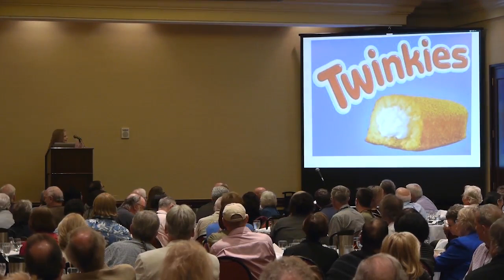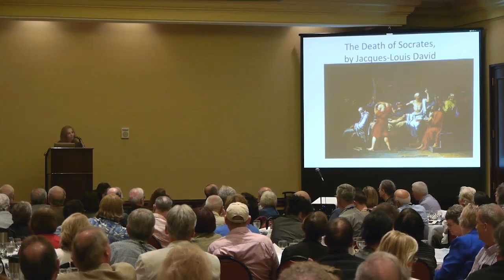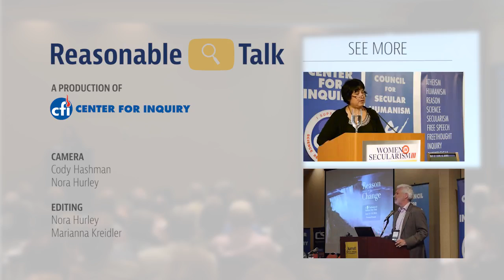Rebecca Goldstein: The Effort to Get Our Bearings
Rebecca Goldstein is an award-winning philosopher and author, whose most recent book is "Plato at the Googleplex: Why Philosophy Won’t Go Away." In 2105, she was awarded the National Humanities Medal by President Obama. She is also the recipient of the Richard Dawkins Award, the National Jewish Book Award and numerous other honors.

Goldstein argues that while religion is often used as a means to find value and importance in our lives, she makes a compelling case that philosophy and history provide us with far more fulfilling ways to measure how and why we matter.

See more Reasonable Talk at ReasonableTalk.tv!